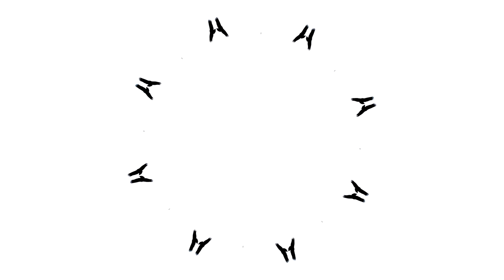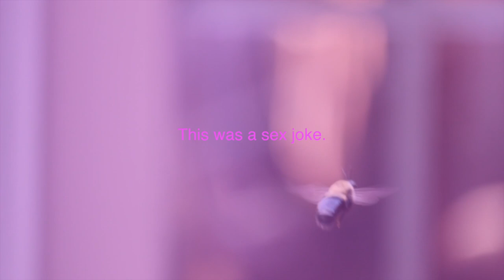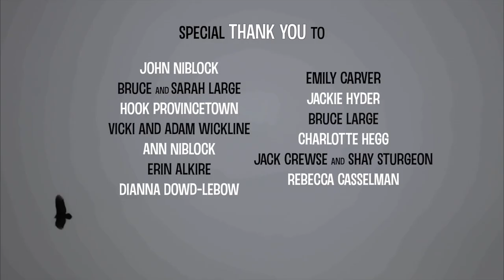What the Flock!? SHORT FILM - WHAT Productions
What the Flock!?
A short film about birds written and directed by J.Large
Featuring the voice talents of Robin Happ, J.Large, Alice Pollack, Brooke Myers, Joe Reece, Kirsten Mercier, J.D. Gravatte

AWARDS: "Best Score" Pure Magic International Film Festival (August 2021)
"Best Drone" RED Movie Awards (August 2021)

FINALIST: 4th Dimension Independent Film Festival
New York Flash Film Festival

OFFICIAL SELECTION: Frostbite International Online Film Festival